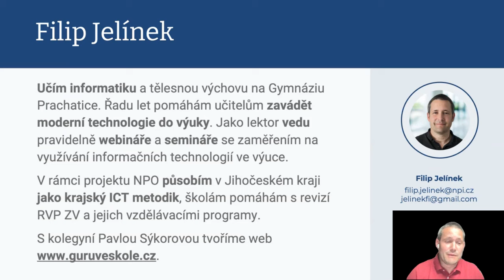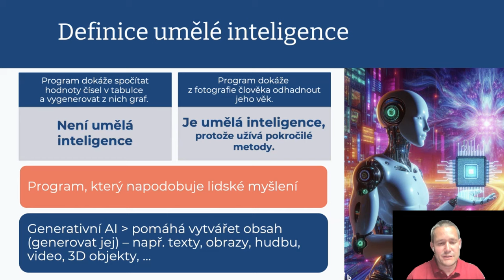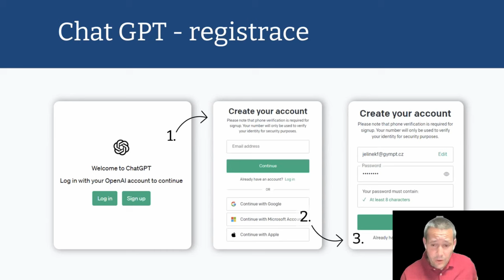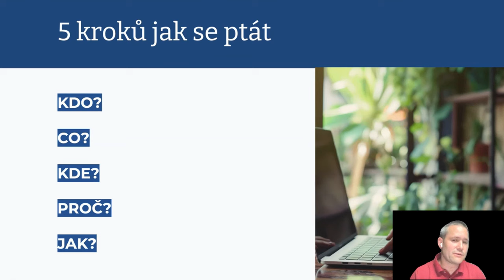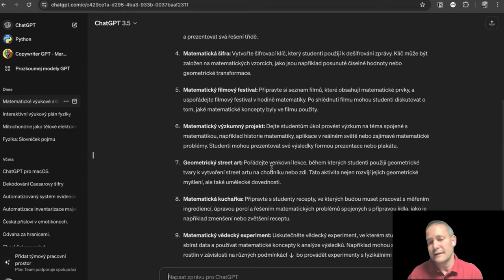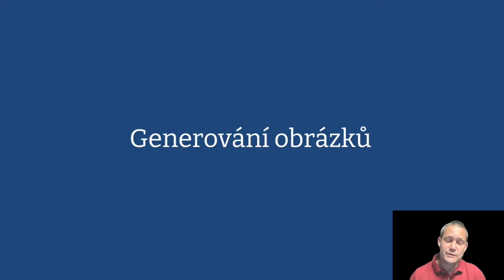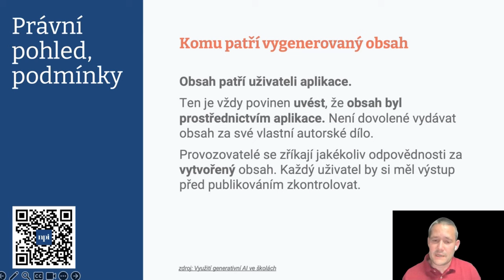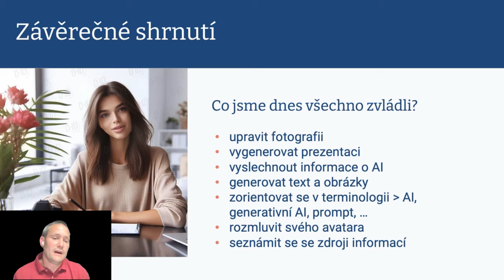Generativní umělá inteligence pro učitele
Záznam webináře, který je koncipován jako přednáška o základech umělé inteligence. Je určen především začátečníkům, kteří s umělou inteligencí dosud nepracovali, nebo jsou samouky, kteří s ní teprve začínají a potřebují se ujistit nebo zorientovat v základních postupech a principech.

Webinář přináší základní přehled, který umožní lépe porozumět umělé inteligenci, identifikovat její možné využití ve vzdělávání a být lépe připraven na výzvy a příležitosti, které s sebou přináší rozvoj této technologie. V průběhu webináře se posluchači seznámí s principy užívání umělé inteligence a na několika praktických příkladech jim bude umělá inteligence představena “přímo v akci".

Obsah  přednášky:
Úvod do umělé inteligence
Generování a úprava textu
Generování obrázků
Prompt
Právní pohled
Zdroje informací

Moderují:
🔹 Filip Jelínek – učitel informatiky na gymnáziu v Prachaticích, krajský ICT metodik pro Jihočeský kraj v NPI
🔹 Asistentka vytvořená pomocí umělé inteligence

Všechny důležité informace, doporučení, tipy do výuky a odkazy na užitečné zdroje najdete na

NPI také připravil Doporučení pro využívání umělé inteligence na základních a středních školách. Ať už jste učitel, rodič, ředitel či sám žák, naše materiály vám dobře poslouží v prvních krůčcích i velkých skocích ve světě AI. Najdete je na

Přihlaste se na kurzy a webináře k AI, domluvte si individuální konzultaci přímo ve škole, inspirujte se v podcastech KYBcast a Škola DIGI IN. Nejste v tom sami!